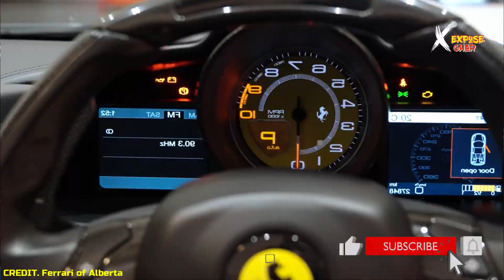Cristiano Ronaldo VS Messi Car Collection | Expose Ghar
★ IMPORTANT
I will respond within 24 hours or less. There is never a need to strike a video down when you can get it removed within the same day and keep the channel and yourself happy.

ignore tags.